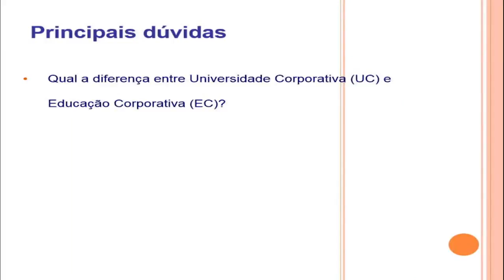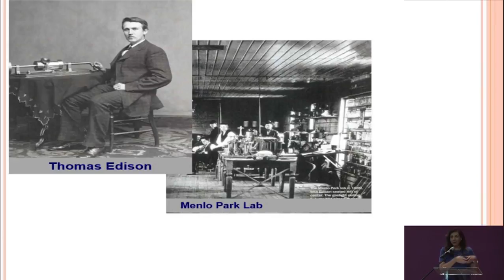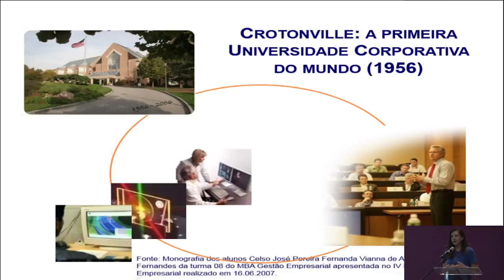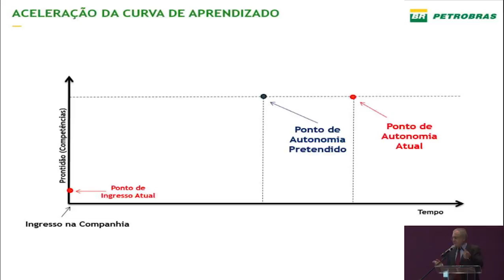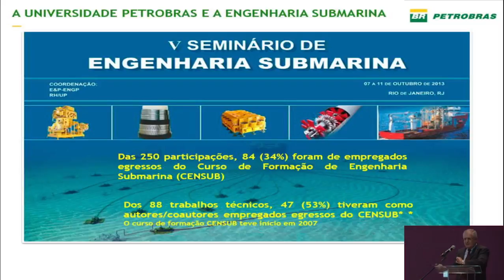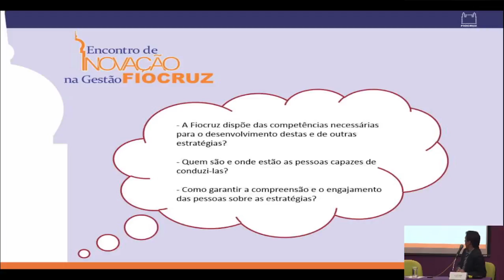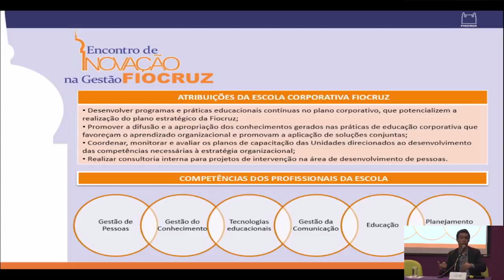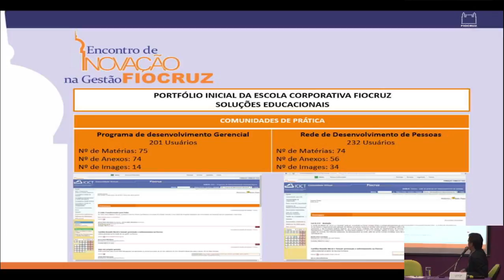Evento Encontro de Gestão Fiocruz PARTE 04